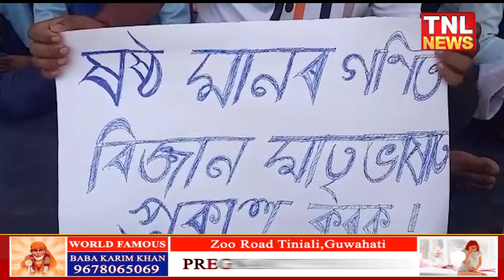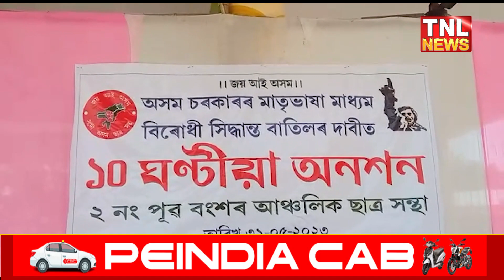কামৰূপৰ বংশৰত অনশনৰ কাৰ্যসূচী ৰূপায়ণ কৰিছে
🔷কামৰূপৰ বংশৰত অনশনৰ কাৰ্যসূচী ৰূপায়ণ কৰিছে ২নং পূৱ বংশৰ আঞ্চলিক ছাত্ৰ সন্থাই

tnlnewslive